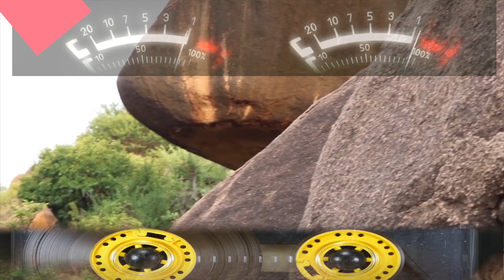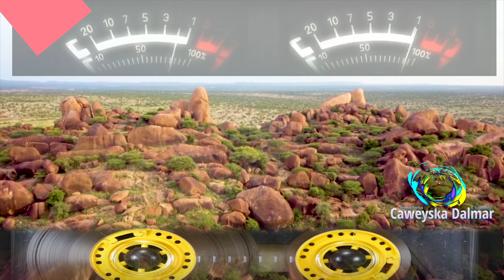Khadra Daahir | Heestii Allayhaoyw Mar ii Sahal